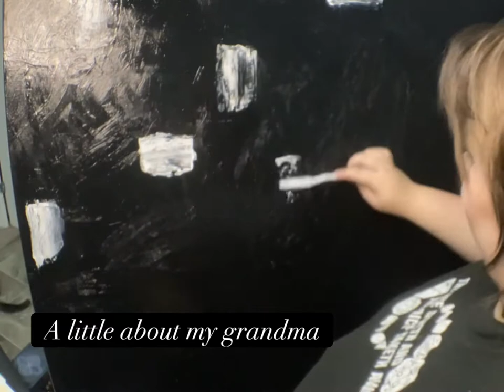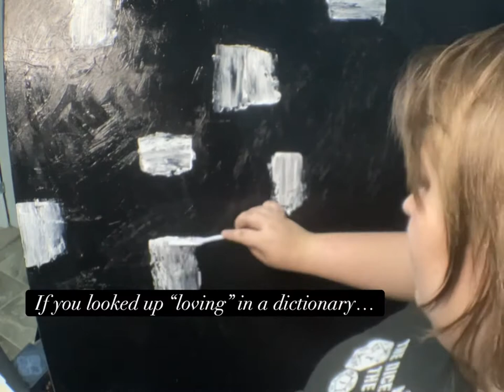Large abstract speed painting! - Dealing with loss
I painted over a piece that I made (literally nonstop for 72 hours with no sleep) as a way of ignoring the loss of my grandma. I thought I was coping but…I really wasn’t. So now Im trying to accept it…by making something new. Beauty from pain, so to speak. I really hope you like it, I do ramble I. The video but…I keep it out of the way if you just want to enjoy the painting.